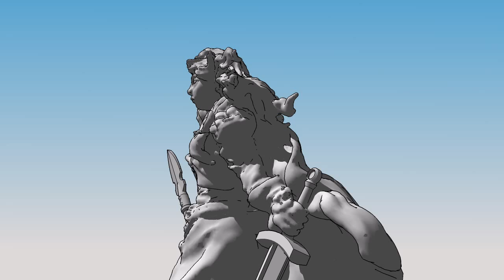Autumn Snow (Lone Wolf)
Model 3D de Autumn Snow (Lobo Solitario) basado en la ilustración de portada del Libro Juego de Gary Chalk. Realizado con vistas a imprimirlo, con Sculptris + Sketchup.